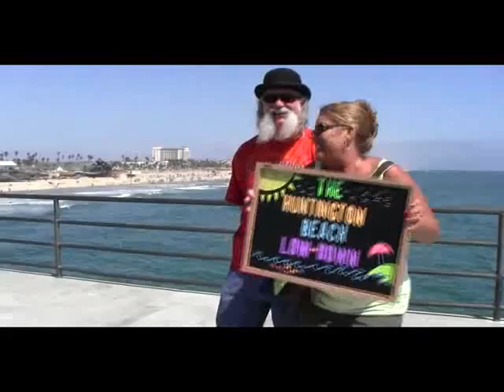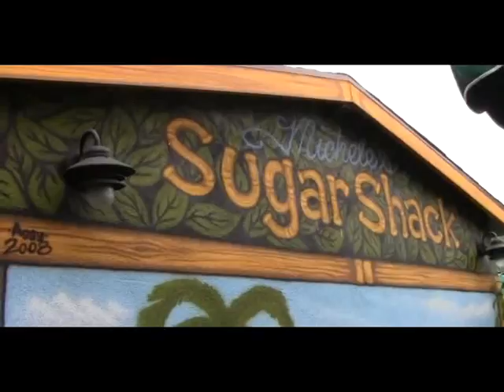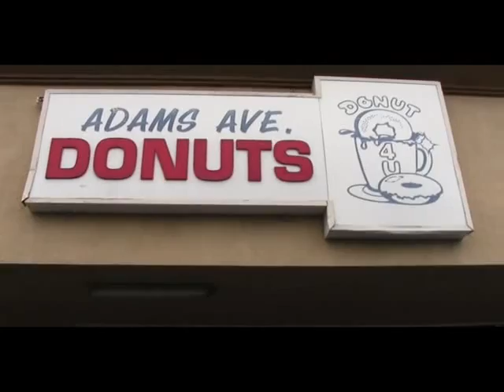Best Breakfast Places in Huntington Beach - The Huntington Beach Lowdown, October 2011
On this month's episode of The Huntington Beach Low-Down, Kevin takes you to some of Surf City's best breakfast spots.  Restaurants include: